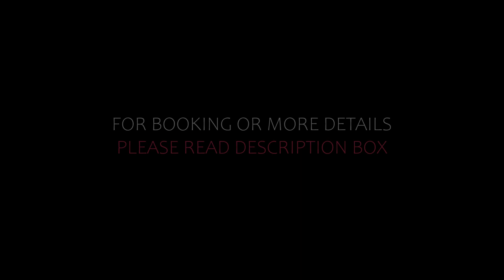Top 10 Recommended Hotels In Cairns and Northern Beaches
Top 10 Recommended Hotels In Cairns and Northern Beaches | Top 10 Best 5 Star Hotels In Cairns and Northern Beaches

3) The Reef House - MGallery Hotel Collection, Palm Cove

7) Pullman Palm Cove Sea Temple Resort & Spa, Palm Cove

Queries Solved:
1) Top 10 Recommended Hotels In Cairns and Northern Beaches
2) Top 10 Hotels In Cairns and Northern Beaches
3) Top Ten Hotels In Cairns and Northern Beaches
4) Top 10 Romantic Hotels In Cairns and Northern Beaches
5) 10 Best Hotels For Couples In Cairns and Northern Beaches
6) Hotels In Cairns and Northern Beaches
7) Best Hotels In Cairns and Northern Beaches
8) Top 10 5 Star Hotels In Cairns and Northern Beaches
9) Best 5 Star Hotels In Cairns and Northern Beaches
10) 5 Star Hotels In Cairns and Northern Beaches
11) Top 10 Luxury Hotels In Cairns and Northern Beaches
12) Luxury Hotel In Cairns and Northern Beaches
13) Luxury Hotels In Cairns and Northern Beaches
14) Luxury Stay In Cairns and Northern Beaches

Track Title: Subway Dreams
Artist: Dan Henig